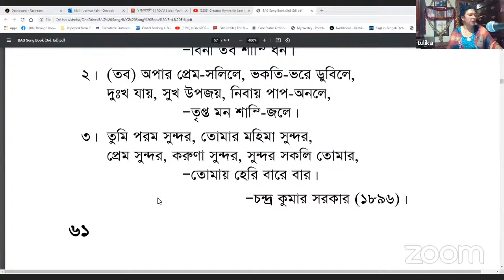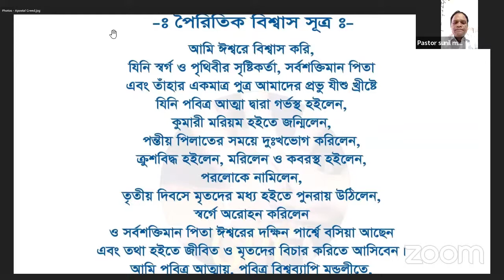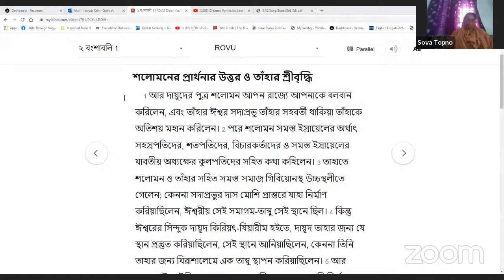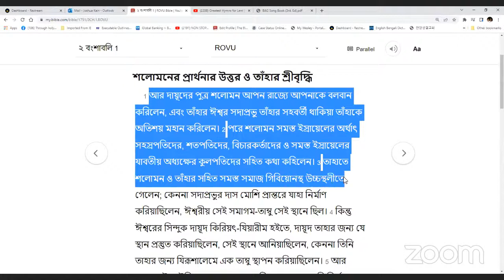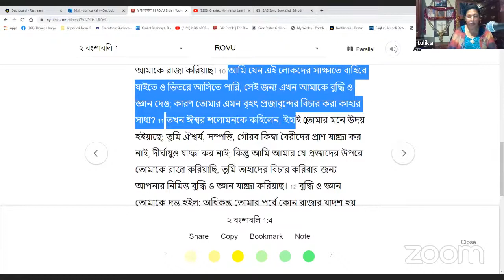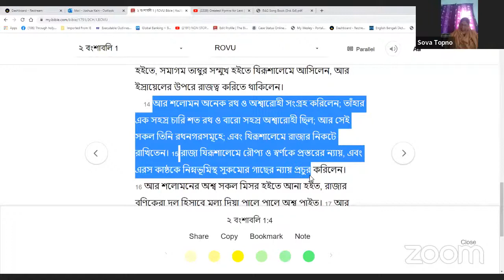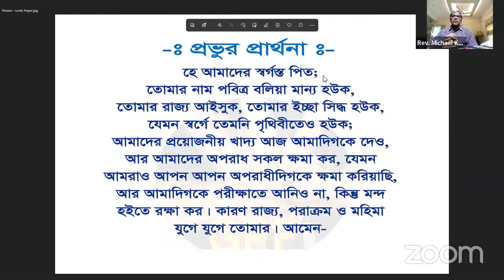12/06/2022 The Gospel of John -1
Teaching by
Mrs. Taposhi Biswas